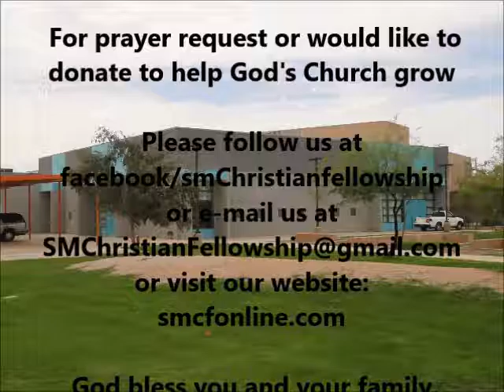"Lord Willing" James 4:13-17 January 01, 2017